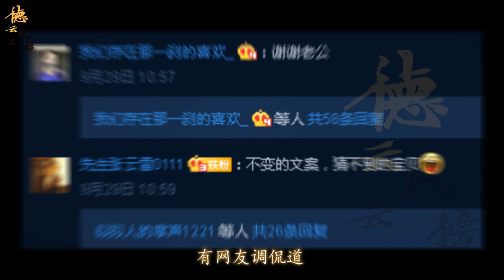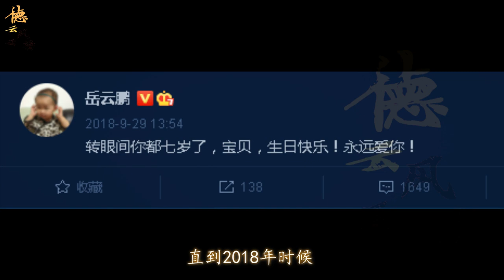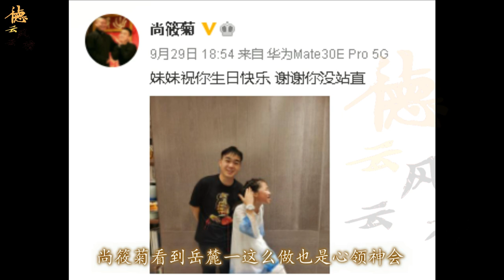【德云社】岳云鹏尚筱菊给岳麓一过生日，跟尚筱菊合影故意弯腿，引网友称赞